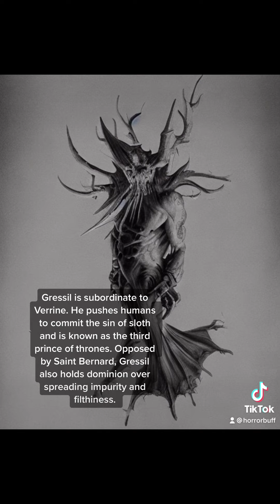The Demons of Hell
There have been various attempts at the classification of demons within the contexts of classical mythology, demonology, occultism, and Renaissance magic. These classifications may be for purposes of traditional medicine, exorcisms, ceremonial magic, witch-hunts, lessons in morality, folklore, religious ritual, or combinations thereof. Classifications might be according to astrological connections, elemental forms, noble titles, or parallels to the angelic hierarchy; or by association with particular sins, diseases, and other calamities; or by what angel or saint opposes them. Many of the authors identified as Christian, though Christians authors are not the only ones who have written on the subject.